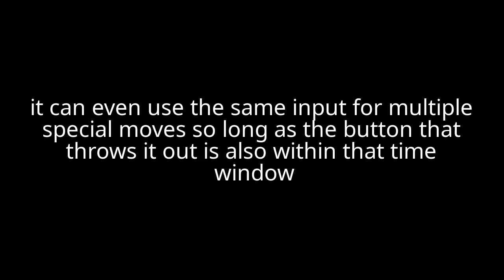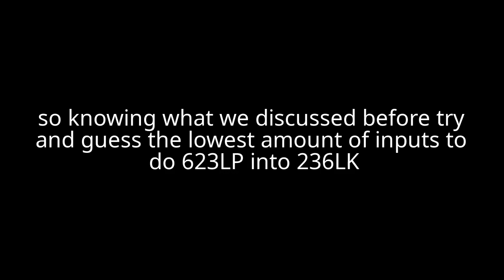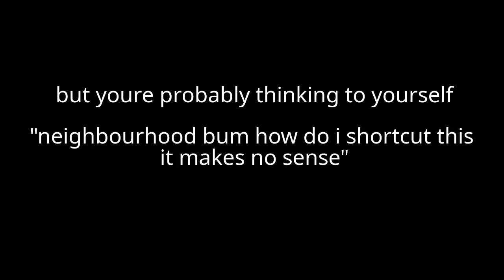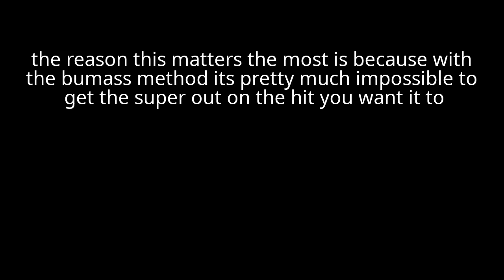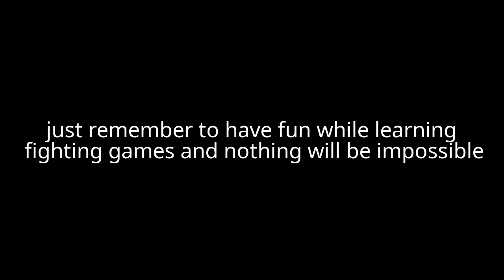The King of Fighters XIII Special Move Shortcuts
short guide on how to shortcut inputs and why it works
song: raito - Luminous moon requiem (月下の祭壇)